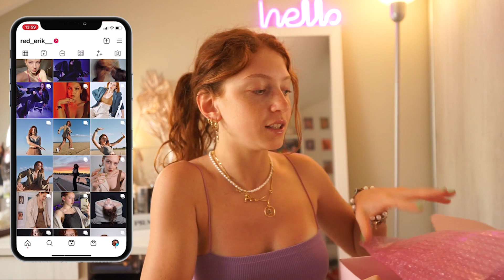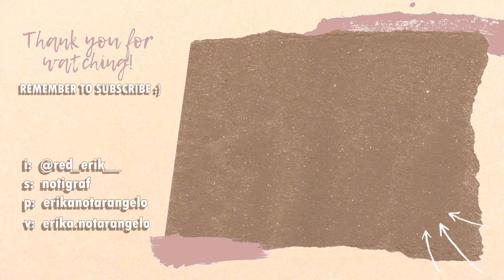New Makeup First Impression ✨✨ Provo Novità Beauty | *kylie cosmetics, rare beauty...*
Oggi proviamo prodotti makeup mai usati prima!

➾Puoi farmi un regalo scegliendo da questa lista dei desideri: